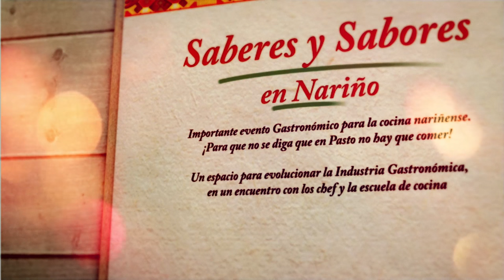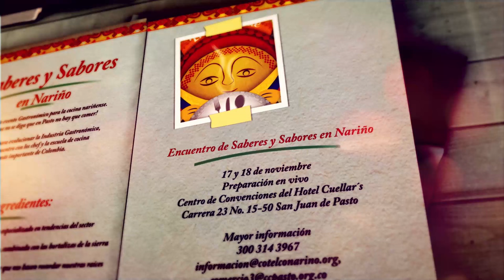Promo Encuentro de Saberes y Sabores en Nariño 17 - 18 noviembre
Encuentro de Saberes y Sabores en Nariño
17 y 18 de noviembre
Preparación en vivo Centro de Convenciones del Hotel Cuellar´s
Una Iniciativa de Cámara de Comercio de Pasto, Cotelco y ParqueSoft Pasto
Carrera 23 No. 15-50 San Juan de Pasto

Mayor información
300 – 314 3967

¡Una receta única que usted no puede dejar de probar!

Una co-producción de:
ViveLabNariño y el Centro de Emprendimiento Digital y Tecnológico de Pasto Carlos César Puyana, una iniciativa de la Alcaldía de Pasto y ParqueSoft Pasto.